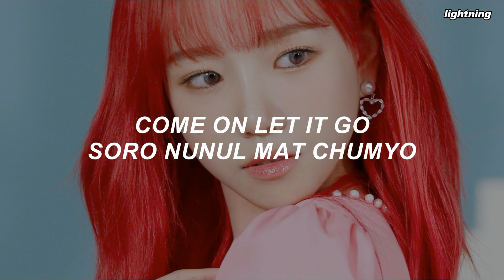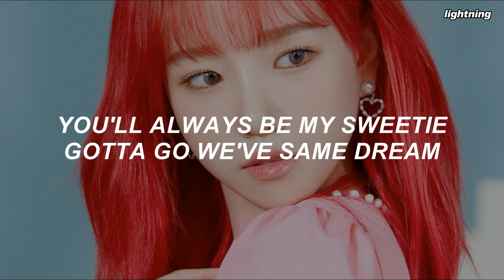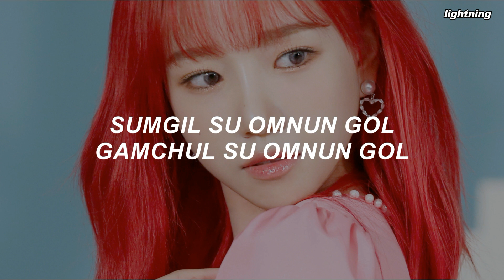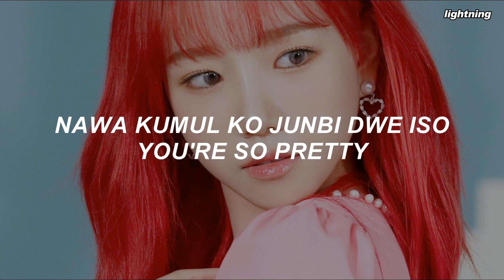IZ*ONE (아이즈원) - 'Pretty' Easy Lyrics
Artist: IZ*ONE (아이즈원)
Song: Pretty
Album: Oneiric Diary (幻想日記)
Released: 20.06.15